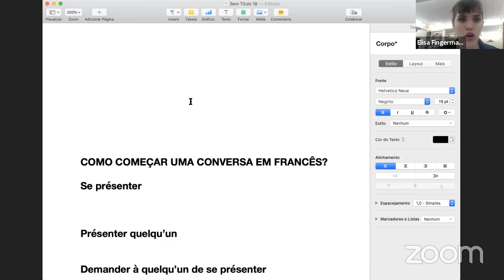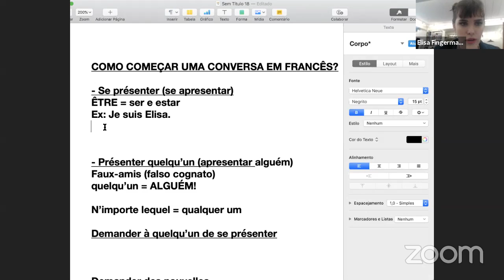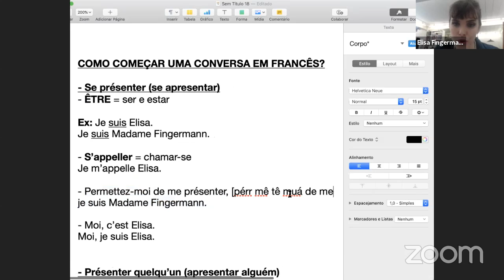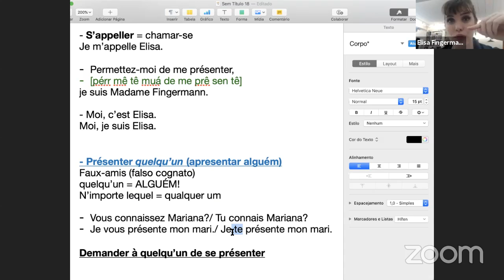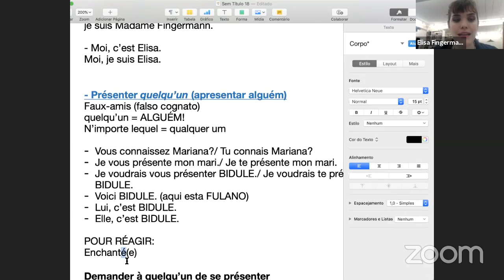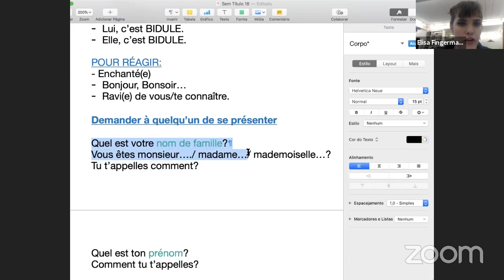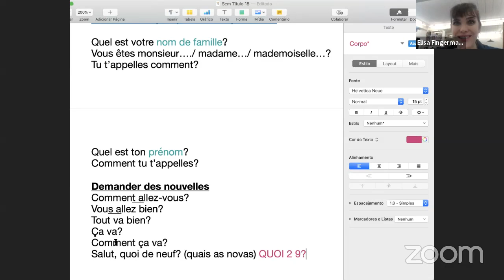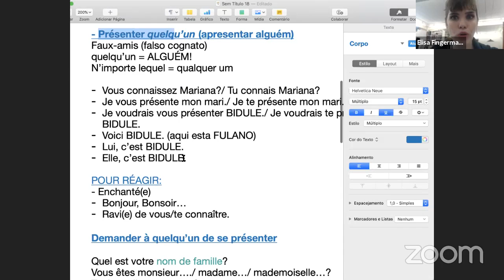Como começar uma conversa em francês | Aula de francês básico para iniciantes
- Aula de francês básico para iniciantes:  você quer aprender francês e conversar com todo mundo? Então não trave mais na hora de falar francês! Essa é uma aula completa para você descobrir quais são os primeiros passos que você deve dar para iniciar uma conversa em francês.